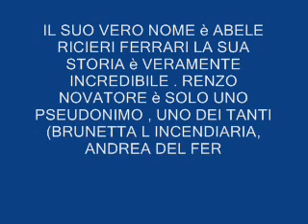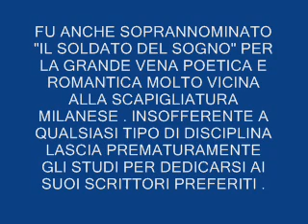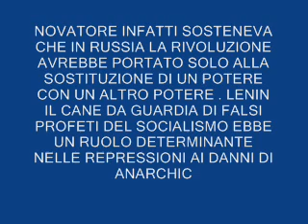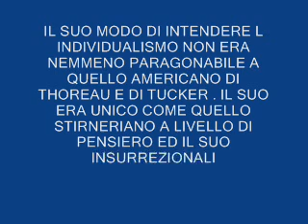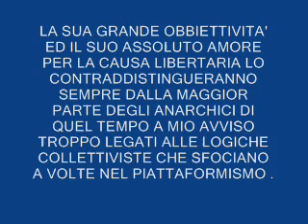Renzo Novatore.wmv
Questa altra trilogia deidicata a gli insurrezionalisti sara' molto complessa e richiedera' un impegno fuori dal comune . La prima è dedicata a Renzo Novatore . Buona visione a tutttttiiiiiiiiii . (A) SEMPRE .